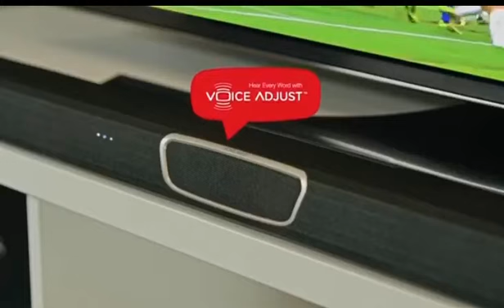Polk Audio MagniFi MAX SR Soundbar System | Souqlab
The Polk Audio MagniFi MAX SR Soundbar System

It is an excellent addition to your home media setup that will work with any television you already have. With four devices total, this system offers 5.1 surround sound.

The SDA digital surround will let you be fully immersed in that new action film you’re watching. Also, the Voice Adjust Technology can determine the sound levels you prefer. Finally, you can use Google Assistant to easily control this soundbar.